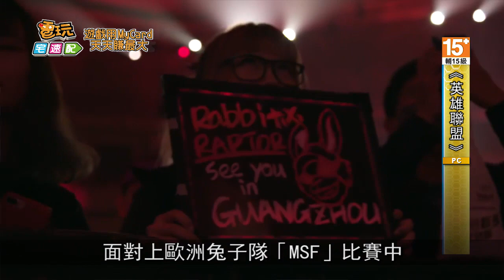《英雄聯盟》第一種子遭詛咒!? 四強出爐 中韓大戰來臨_電玩宅速配20171023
在上週四第一天的韓國內戰中，出現了觀眾們萬萬沒想到的結果。
較被看好的韓國第一種子LZ，在經歷過小組賽6勝0敗的完美戰績之後，
被眾人認為將很有可能衝擊冠軍戰*，但結果卻是遭到同樣來自韓國的三星「SSG」連勝三場直接淘汰，只能打包回國，

這不禁讓人覺得，是不是每個賽區的第一種子都被詛咒啦。
來到了第二日比賽，內容更是峰迴路轉。原本被認為可以輕鬆取下勝利的前冠軍隊伍「SKT」，面對上歐洲兔子隊「MSF」比賽中，

狂野的兔子使出了渾身解數，一度將王者「SKT」逼入了2比1聽牌的絕境，
但擁有數十枚冠軍戒指的「SKT」也不是省油的燈，在關鍵第五局最後一場的會戰，「小學弟」Blank一個關鍵偷遠古巨龍，搭配上上路「Huni」的繞後，將比賽逆轉了回來，最終3:2氣走了MSF。

第三天賽程，地主隊「RNG」在全場觀眾的歡呼下，不負眾望的3:1擊敗了歐洲第三種子「Fnatic」，也宣布歐洲eu賽區的參賽隊伍全數淘汰。

第四天的賽程，又是一場打好打滿的5場比賽，中國隊伍「WE」雖然前面在被北美「C9」出奇招式 使用辛吉德上路壓制到1比2聽牌的局面，最後卻逆轉連贏兩盤，拿下最後一隊晉級四強的機會。

四強賽的賽程將會在本週六舉行，隊伍確定由兩支中國「LPL」隊伍與兩支韓國「LCK」隊伍正面交鋒，將決定最後誰能踏入「鳥巢」爭奪最後的世界冠軍。

(C)Riot Games   (C)Garena